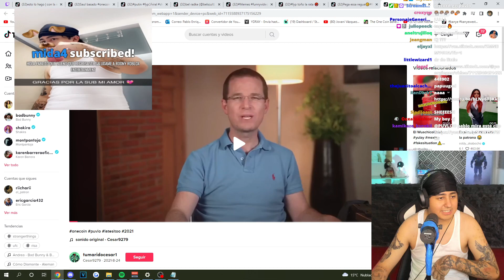mi compa el alucin